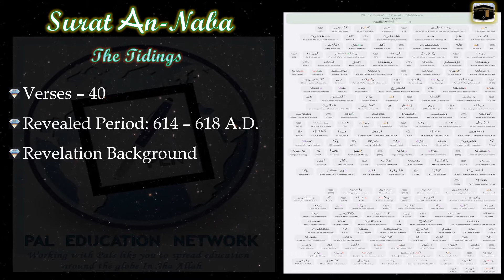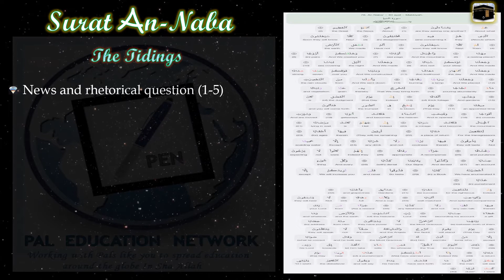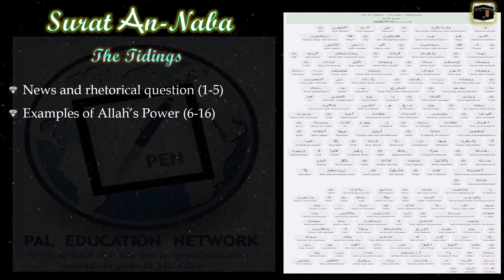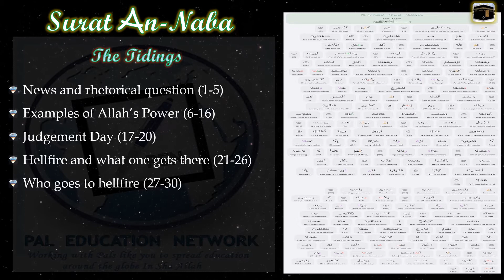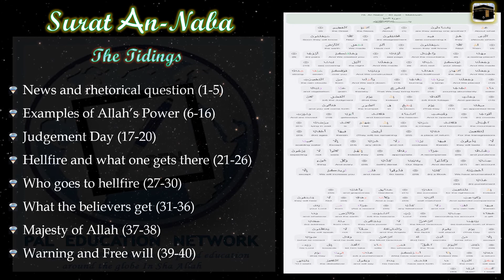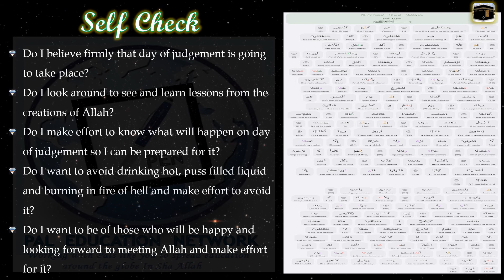📖 Gems from Quran 💎 Chapter 78 🧾 Surat An-Naba' (The Tidings) - سورة النبإ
💎   📖  Quran Page a Day :  Gems from Quran  🧾         💎
💎     Collect Treasure from Quran  In Sha Allah                💎

Surat An-Naba'
Whereof do they question one another? (1) (It is) of the awful tidings, (2) Concerning which they are in disagreement. (3) Nay, but they will come to know! (4) Nay, again, but they will come to know! (5) Have We not made the earth an expanse, (6) And the high hills bulwarks? (7) And We have created you in pairs, (8) And have appointed your sleep for repose, (9) And have appointed the night as a cloak, (10) And have appointed the day for livelihood. (11) And We have built above you seven strong (heavens), (12) And have appointed a dazzling lamp, (13) And have sent down from the rainy clouds abundant water, (14) Thereby to produce grain and plant, (15) And gardens of thick foliage. (16) Lo! the Day of Decision is a fixed time, (17) A day when the trumpet is blown and ye come in multitudes, (18) And the heaven is opened and becometh as gates, (19) And the hills are set in motion and become as a mirage. (20) Lo! hell lurketh in ambush, (21) A home for the rebellious. (22) They will abide therein for ages. (23) Therein taste they neither coolness nor (any) drink (24) Save boiling water and a paralysing cold: (25) Reward proportioned (to their evil deeds). (26) For lo! they looked not for a reckoning; (27) They called Our revelations false with strong denial. (28) Everything have We recorded in a Book. (29) So taste (of that which ye have earned). No increase do We give you save of torment. (30) Lo! for the duteous is achievement - (31) Gardens enclosed and vineyards, (32) And maidens of companions; (33) And a full cup. (34) There hear they never vain discourse, nor lying - (35) Requital from thy Lord - a gift in payment - (36) Lord of the heavens and the earth, and (all) that is between them, the Beneficent; with Whom none can converse. (37) On the day when the angels and the Spirit stand arrayed, they speak not, saving him whom the Beneficent alloweth and who speaketh right. (38) That is the True Day. So whoso will should seek recourse unto his Lord. (39) Lo! We warn you of a doom at hand, a day whereon a man will look on that which his own hands have sent before, and the disbeliever will cry: "Would that I were dust!" (40)